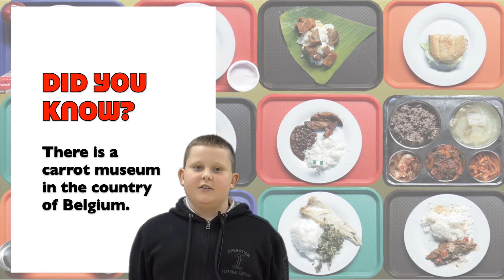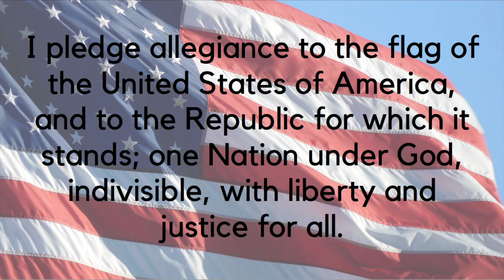SES Rewind 04:17:2018